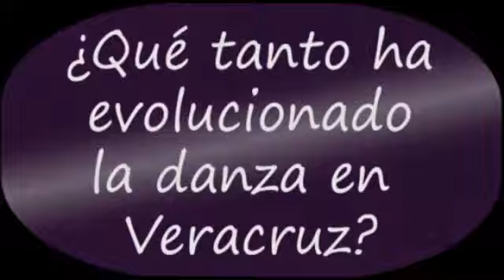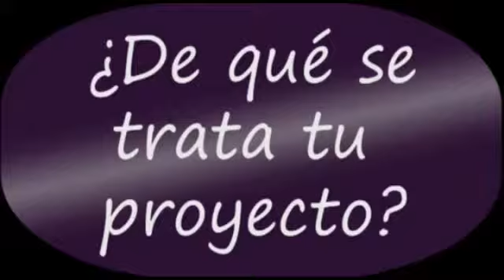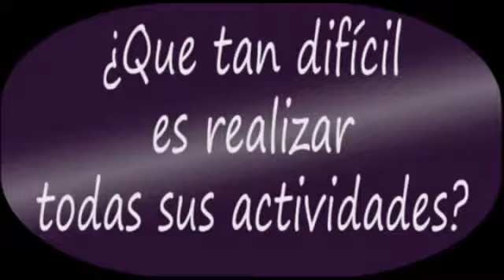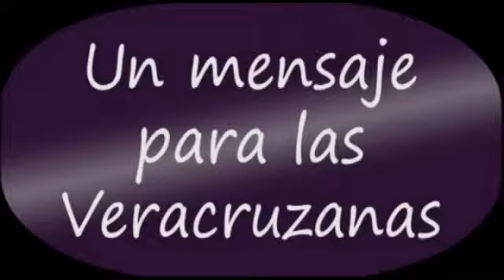La Mujer de Hoy: Conchita Broissin